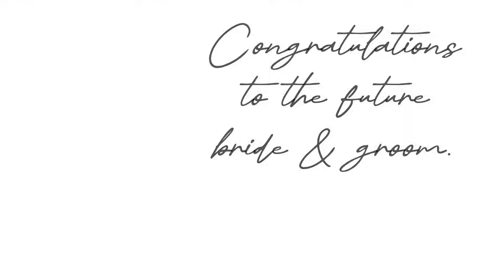HARI PERTUNANGAN DENNIE & CHERYL.